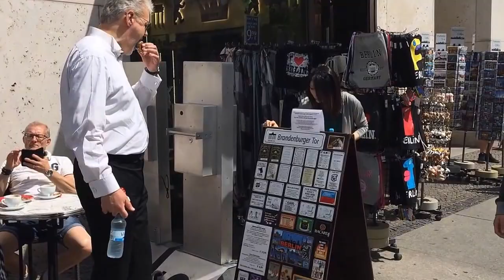Streichtrio Berlin - Mozart, Divertimento (Brandenburger Tor)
Das Streichtrio Berlin spielt: W. A. Mozart, Divertimento, KV 563
Sayako Kusaka, Violine, Felix Schwartz, Violoa, Andreas Greger, Violoncello